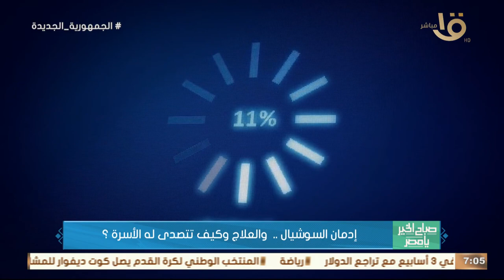التعلق الزائد بالسوشيال ميديا لدى الأطفال يشتت الانتباه.. بتتصرفوا إزاي مع أولادكم؟